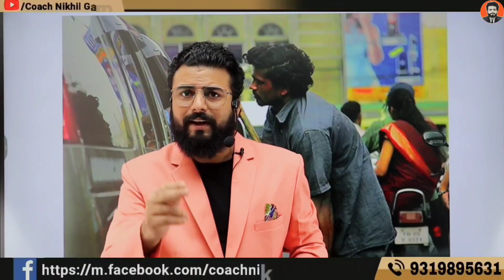Self Respect Motivational Story | Coach Nikhil Gambhir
NIKHIL GAMBHIR leads the charts in India as a India’s No.1 Multi Millionaire Coach Business Strategist , Sales Coach ,Motivational Speaker, Transformational Trainer & Digital Entreprenuer, given the multifaceted skillset he possess, NIKHIL GAMBHIR is also an Author, Corporate trainer and Entrepreneur, The founder of Multi Millionaire Coaching etc.